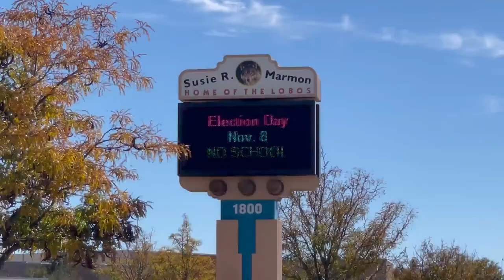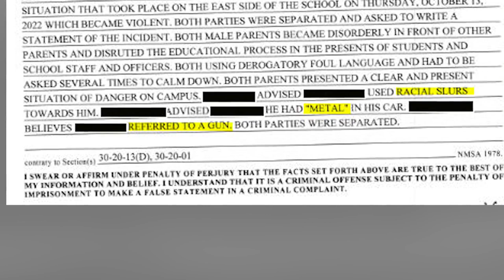Video shows physical altercation during Albuquerque elementary school pick up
Video shows physical altercation during Albuquerque elementary school pick up. Full story